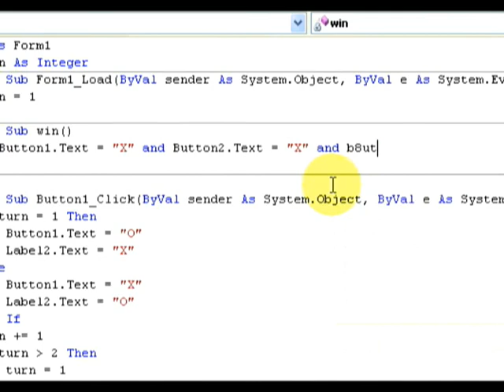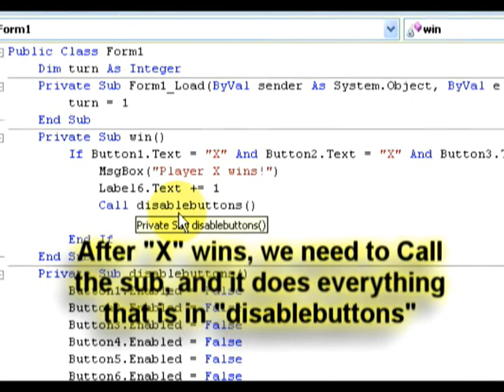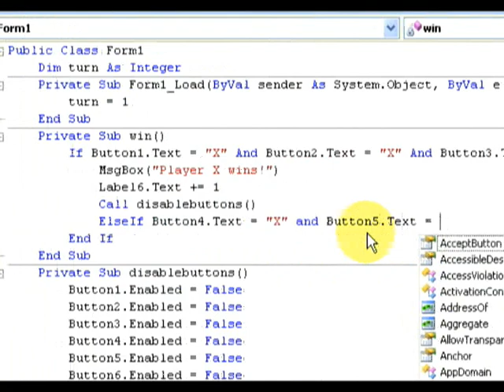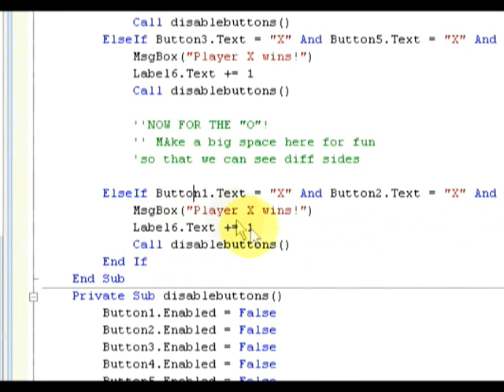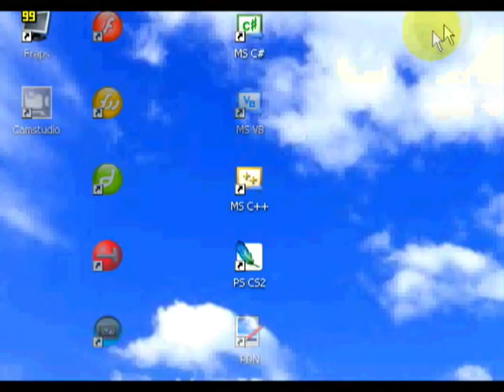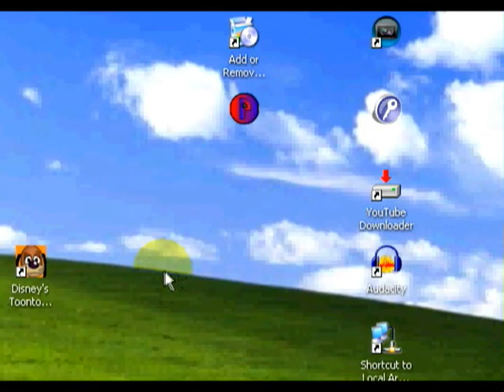Tic Tac Toe Tutorial Visual Basic 2008 : Part 2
READ LOLOLOLLOLOLOLOLOLOLOLOLOL!

This tut shows you how to make a simple Tic Tac Toe / Noughts and Crosses game with visual basic 9/2008!

Lol, it has a lot of code, so if u cant read or understand anything in the vid, comment and ill explain.

If its not clear, watch in HD. There are two parts, this is part 2.

lol, i hope i dont get hated. If you need anything, just comment, i usually check them quite often.

NOTE! Roflcopter, I didnt notice that i used "Only Love" in another video already lol.

Credits
Music
Voices - Rev Theory
Trail of Broken Hearts - Dragonforce

Camstudio
Sony Vegas Pro 8
WMM